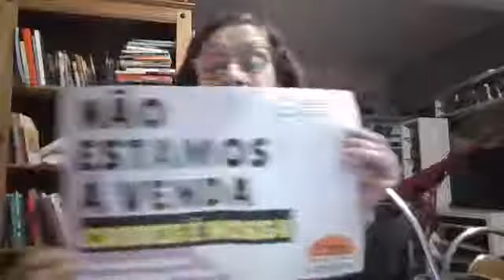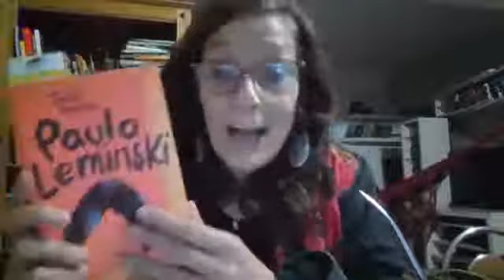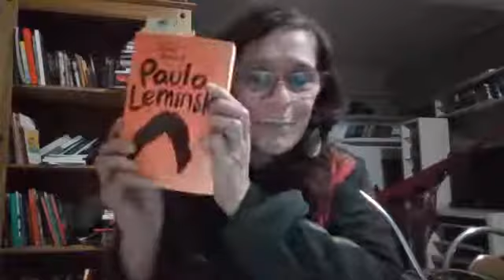Sofia Cavedon : Segunda feira com Live reunião!